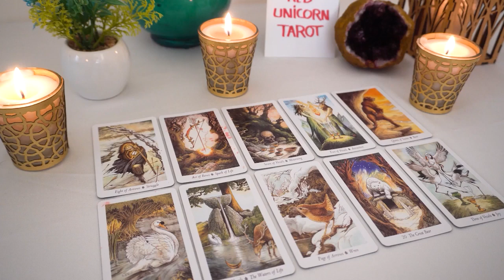AQUARIUS ❤️🔥 This person is going to make you see stars 🌟 🤩 ✨️❤️